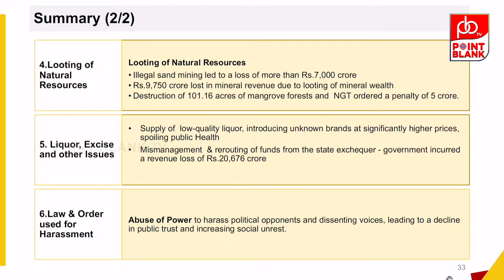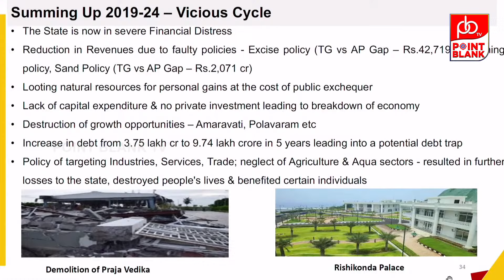జగన్ ప్రెస్ మీట్ పై చంద్రబాబు ఫన్నీ కామెంట్స్ | CM Chandrababu Reaction On YS Jagan Press Meet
జగన్ ప్రెస్ మీట్ పై  చంద్రబాబు ఫన్నీ కామెంట్స్ | CM Chandrababu Reaction On YS Jagan Press Meet || Point Blank TV